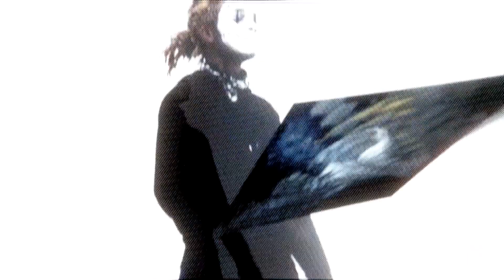[FREE] SoFaygo x Autumn! x Pasto Flocco type beat 2021 "dubai" [prod. TROYVIXIOUS]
130 BPM
G Minor

free for nonprofit use only, must just credit (PROD. TROYVIXIOUS) in the title

autumn! type beat
free autumn! type beat
autumn! type beat 2021
autumn! type beat 2022